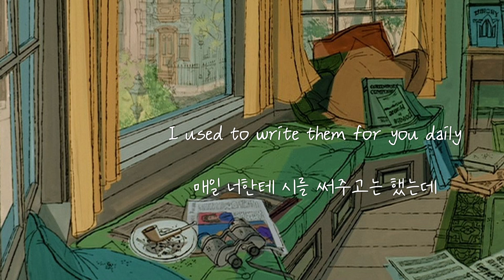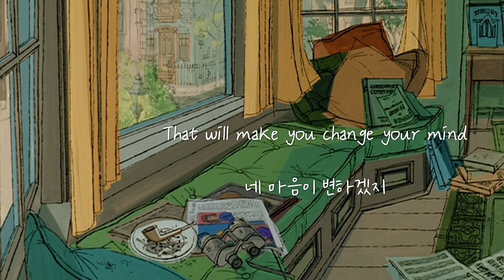Bruno Major - Regent's Park [가사해석/번역]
이 노래를 알려준 미미에게 고맙다고 하고 싶다😘

lyrics:

I must have sent four hundred poems
On the way you used to smile at me
I used to write them for you daily
But my thumbs are running dry lately
No one wants to hear a song about the bitch that broke my heart
I should have listened to my mama
She saw through you from the start

But now we're here in Regent's Park
Amongst the flowers and I wish it would rain
'Cause in the sun, you look so lovely
That I'm falling for you over again
Since I have nothing left to say
That will make you change your mind
I'll say goodbye on a beautiful spring day

It was a place not too dissimilar to this one
Where I first saw your face
You look like home, sat all alone
I should have found somebody cheaper to chase
Tragically, nobody told me how expensive you would be
I lost more than money, dear
You knocked the swagger out of me

(Make you change your mind)